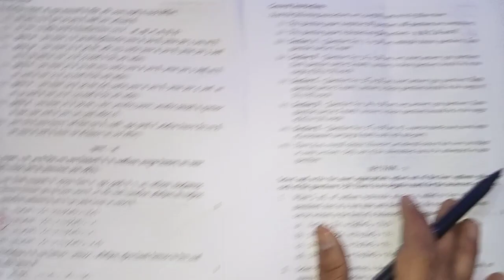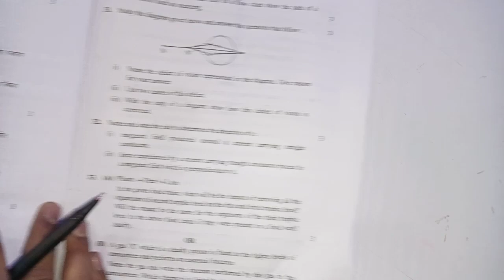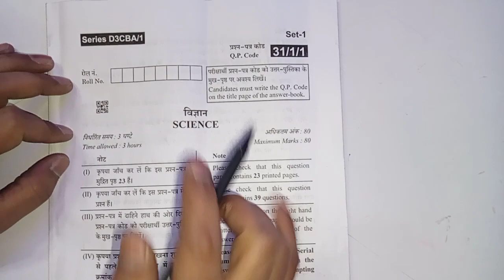science board Peper solution /10th class science answer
science board Peper solution /
10th class science answer